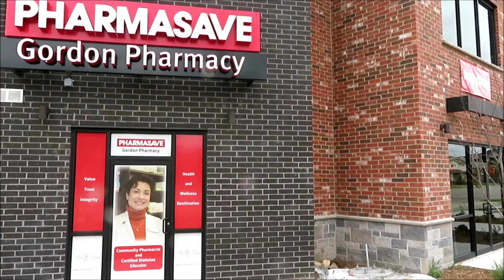Pharmasave Gordon Pharmacy in Guelph (2018)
1515 Gordon Street, Guelph, Ontario, N1L 1C9
We are a full-service pharmacy dedicated to providing you with accessible medicines and professional health management advice. This, along with great customer service and products has allowed us to be the number one choice for health and wellness needs in Guelph.
Medication reviews, blister (compliance) packaging, compression stockings, dermatologic skin treatment, educational presentations are a few of the many value added services we offer. We also provide exemplary customer service including online prescription refill, free prescription delivery, drug disposal services, asthma counseling, diabetes education and more.